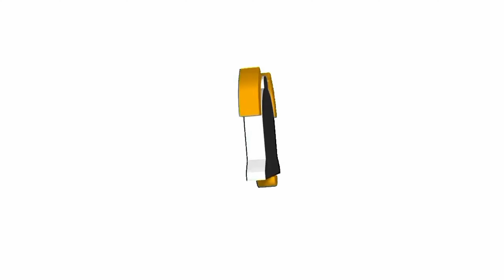Rob On The Run!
Coming soon!